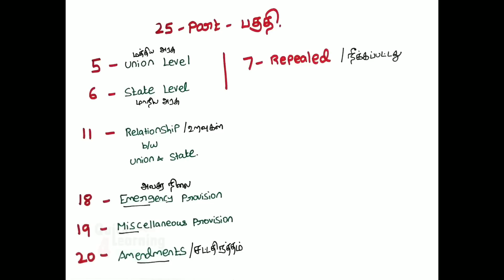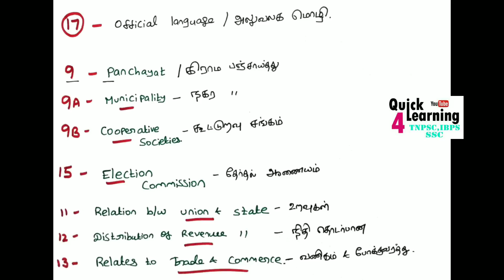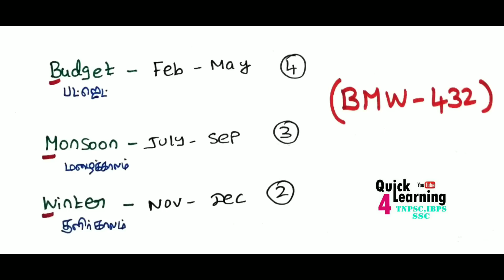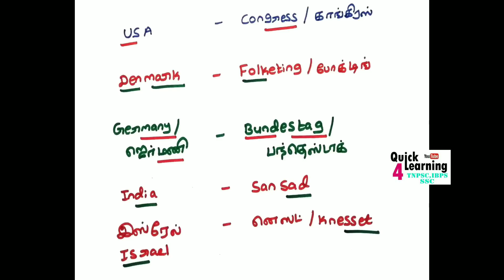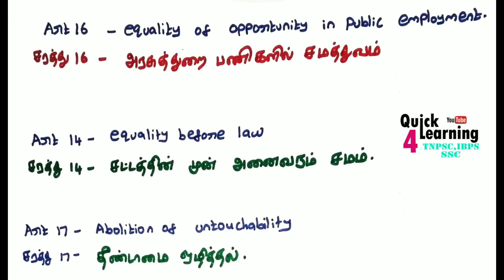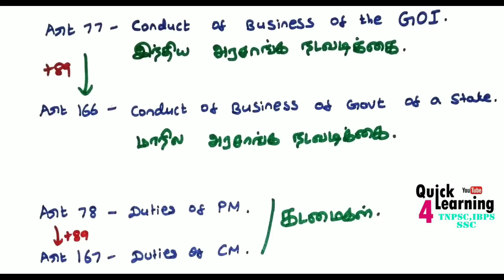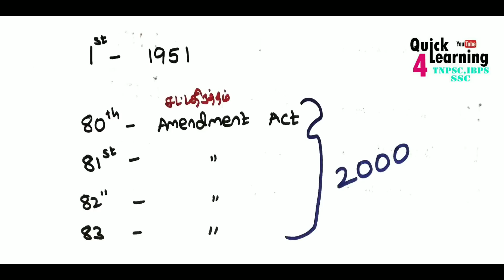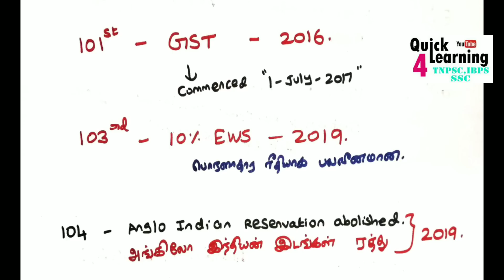TNPSC Group Exam Polity Full Revision Shortcut Tricks | அரசியலமைப்பு | Last Minute Revision 2022